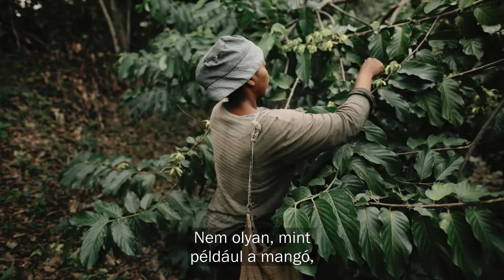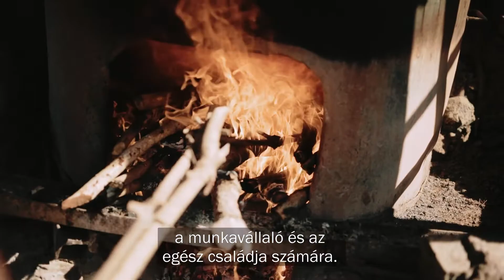doTERRA- Ylang ylang (magyar felirattal)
Az ilang ilang esszenciális olajat a trópusi ilang ilang fa csillag alakú virágaiból nyerik ki. Széles körben használják illatszergyártási és aromaterápiás célokra, emellett pedig vallási és esküvői szertartásokon is évszázadok óta fontos szerepet játszik. Gazdag, édes aromája, valamint védelmet nyújtó tulajdonságai miatt luxuskategóriás haj- és bőrápolási termékekben is gyakran megtalálhatjuk. Emellett az ilang ilang köztudottan nyugtató és hangulatjavító hatásokat is képes kifejteni.